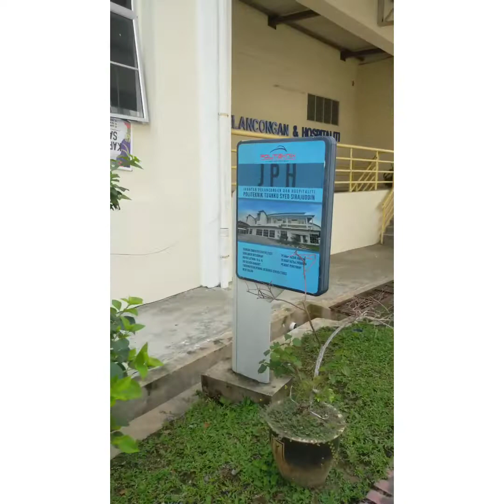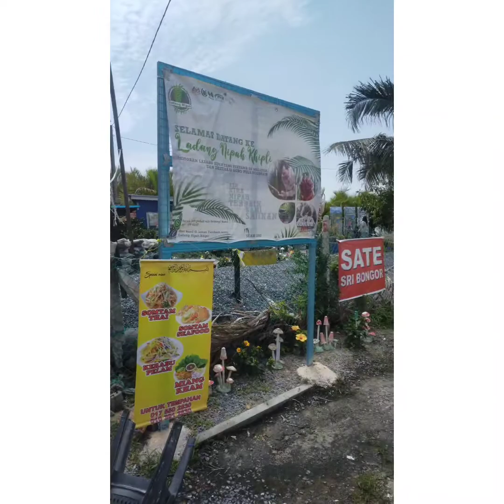Flashbacks to my Diploma Convo journey 2022 😜